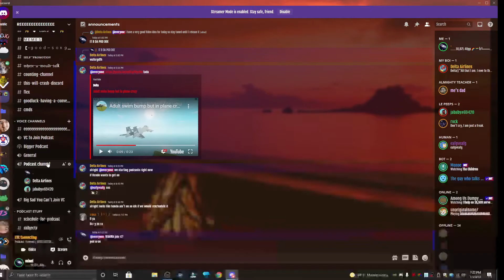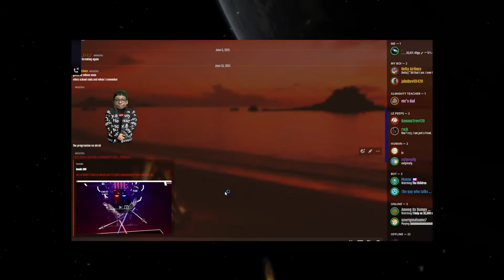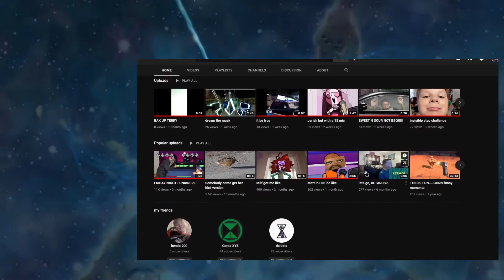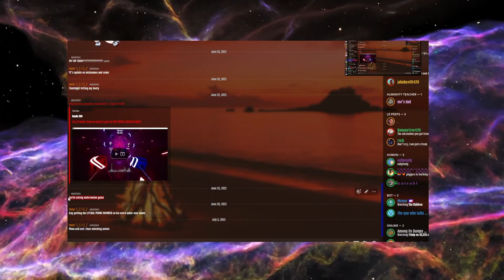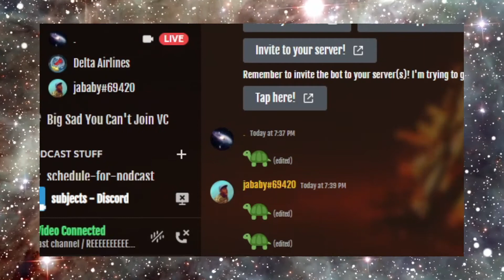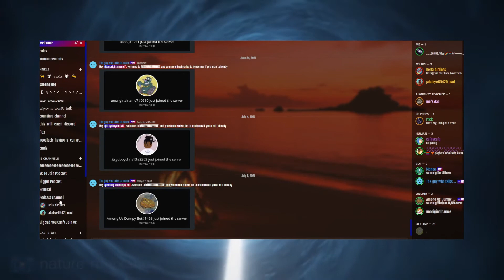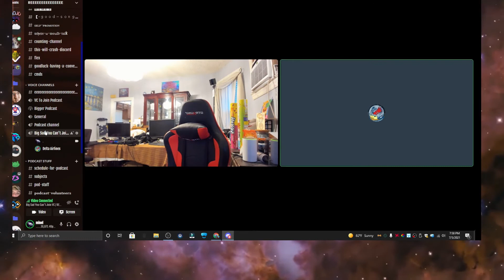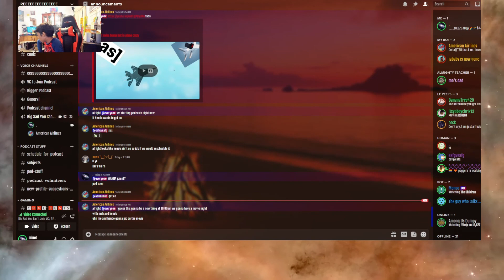WE ARE BACK | Da Wednesday Bois Podcast #13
HOPEFULLY COMS WONT B DISABLED FOR THE 3 TIME